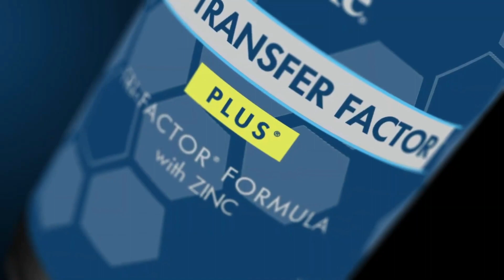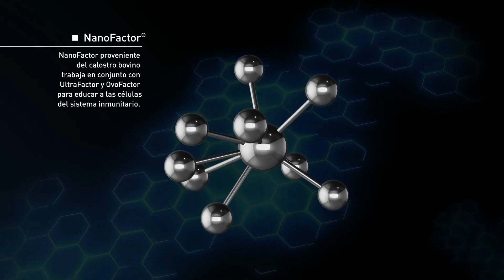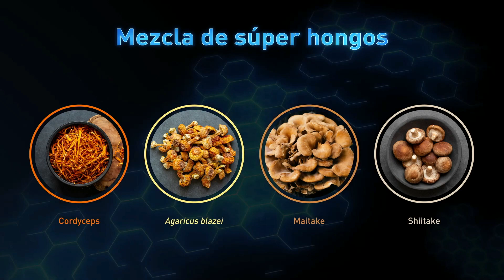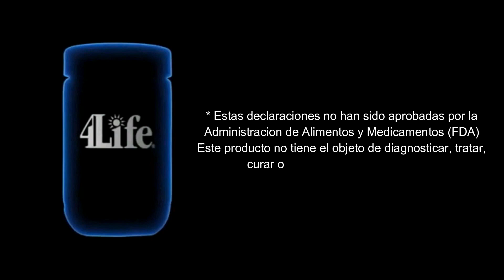Transfer Factor Plus Tri Factor Formula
4Life Transfer Factor PLUS, el líder en respaldo inmunitario exclusivo de 4Life.

🚨 Si no sabes dónde o con quién adquirir este producto 🙄 y te gustaría APROVECHAR Y COMPRAR DIRECTO EN 4LIFE con un 25% de DESCUENTO 🔥 puedes utilizar los siguientes enlaces según tu país 👇🏼

4Life es la compañía del sistema inmunitario y estamos orgullosos de ofrecer productos que ofrecen respaldo para el sistema inmunitario como es el caso de 4Life Transfer Factor Plus tri factor formula, el respaldo más elevado para el sistema inmunitario que ofrece for life. Acompáñanos para aprender más acerca de los ingredientes que componen este producto de mayor venta y que lo hace tan singular y potente.
UltraFactor UltraFactor es un péptido que se encuentra en el calostro bovino, pero, ¿que es el calostro? el calostro es la primera leche con la que se alimenta a un recién nacido y contiene la sabiduría del sistema inmunitario transferida de la madre a su cría, este superalimento es la primera defensa de la naturaleza ante las amenazas a la salud y contiene todo lo necesario para respaldar y sustentar la vida, el ingrediente ultra factor de 4life se encuentra en el calostro e impulsa el sistema inmunitario al dar respaldo a células clave del sistema inmune, como las células asesinas naturales nk, las células D, las células b y los macrófagos.
 OVOFACTOR, el huevo es un alimento con gran aporte nutricional, pero ¿sabías que también da respaldo al sistema inmunitario? el ingrediente ovo factor de 4life es un concentrado patentado de proteínas de 4life transfer factor y otros péptidos provenientes de la yema de huevo de gallina, el cual es un excelente medio para impulsar su sistema inmunitario.
Nano factor, Nano Factor es una molécula diminuta que juega un papel muy importante en el respaldo para el sistema inmunitario. Exclusivo y ultra concentrado, el ingrediente nano factor proveniente del calostro bovino trabaja en conjunto con ultra factor y ovo factor para educar a las células inmunitarias para que sepan cómo reconocer posibles amenazas a la salud cómo responder ante ellas y cómo recordarlas. Nano Factor también ayuda a moderar la actividad del sistema inmunitario cuando es alta o baja.
Zinc, es muy común que los suplementos para el sistema inmunitario incluyan zinc y por muy buena razón el zinc es un oligoelemento esencial para tu cuerpo lo cual significa que literalmente no podrías vivir sin él, también actúa como un mineral catalizador para las células de tu sistema inmunitario y asiste en la producción y función de células importantes del sistema inmunitario como las células T.
Mezcla de súper hongos, los hongos son más esenciales de lo que te imaginas estos pueden ser muy beneficiosos en lo que respecta a la respuesta del sistema inmunitario. En esta mezcla exclusiva de súper hongos puedes encontrar cordyceps, agaricus blazei, maitake y shiitake, un grupo dinámico que ayuda en el funcionamiento óptimo del sistema inmunitario.
Grandioso verdad como ves 4life transfer factor PLUS está repleto de ingredientes beneficiosos estudiados científicamente, que combinados forman una defensa potente contra las posibles amenazas a la salud. Dale sustento a tu sistema inmunitario con esta fórmula excepcional que activa y refuerza la respuesta de tu sistema inmunitario. Prueba ya transfer factor PLUS con ZINC